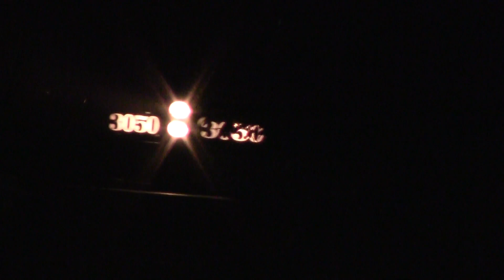Reading and Northern: PIFF June 20 and 21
These are the R&N PIFF runs on June 20th and June 21st. The locations were pretty much the same, although on the 21st I shot it at the crossing after Stephenson st.

Units
RBMN GP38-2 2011 (New Cast P5R24)
RBMN SD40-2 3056 (Leslie RS-5T-RRO)
RBMN SD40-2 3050 (Old Cast P5AR45)